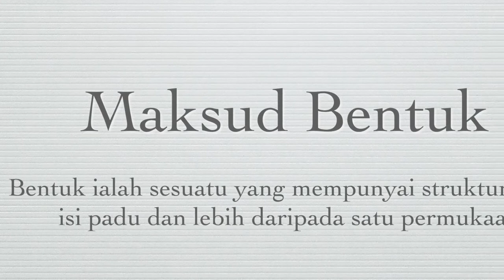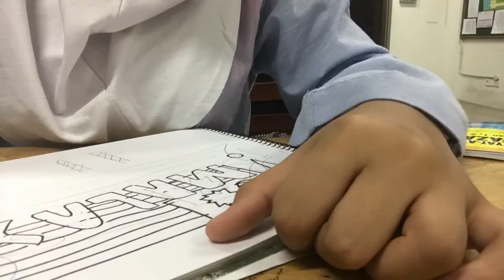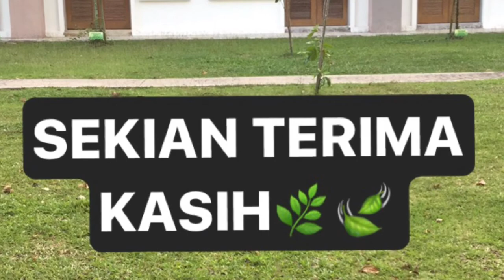DOODLE BY FATIN NAJIHAH 🌺 1K - 1721 💡